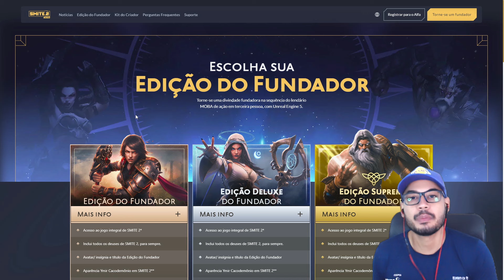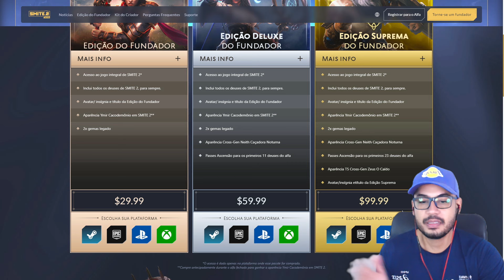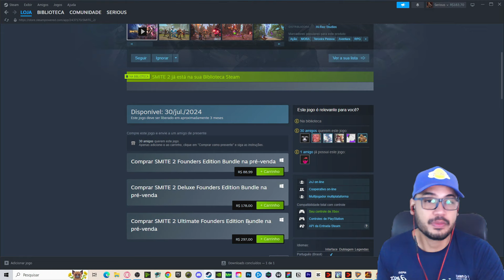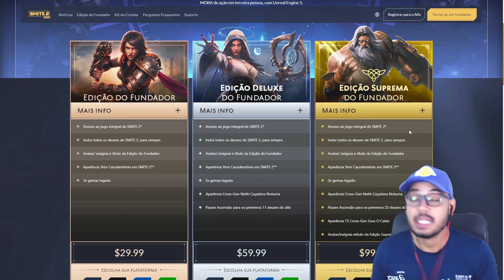Vale a Pena COMPRAR o SMITE 2? Minha Opinião!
SMITE 2

Omnia vincit